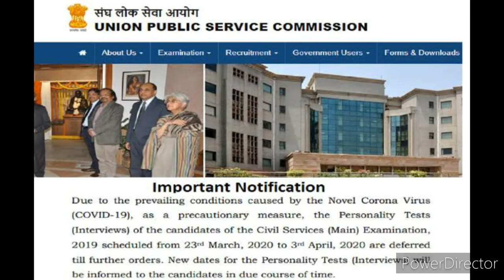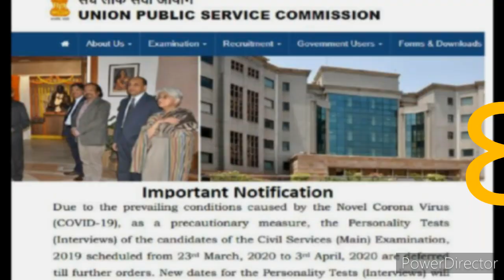COVID-19 NATIONALNEWS REGIONALNEWS sportsnews আজকের বিশেষ বিশেষ খবর |২১-০৩-২০২০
Monday Wednesday Friday - English News
Tuesday Thursday Saturday -Bengali News

Jugoshankha
Way to Barak